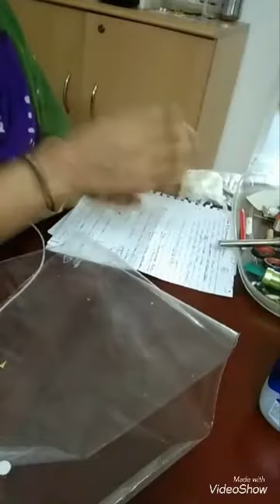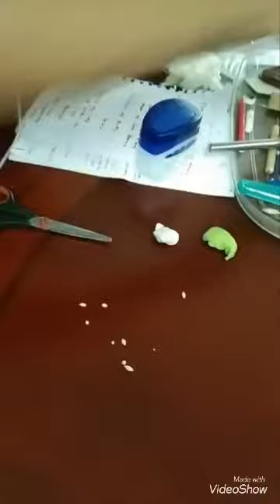Banana leaf sapaadu by Niranjana